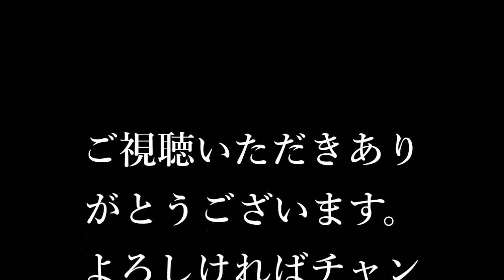南海2000系 通常塗装＆真田赤備え列車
以前に撮影した南海2000系の映像をまとめました。
真田赤備え列車も含まれています。